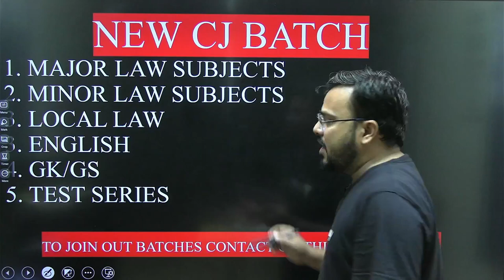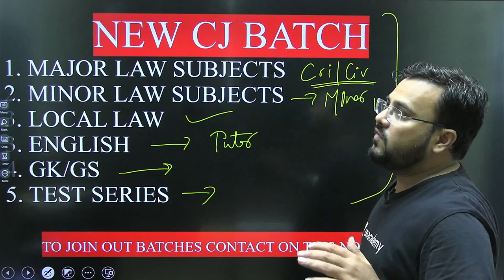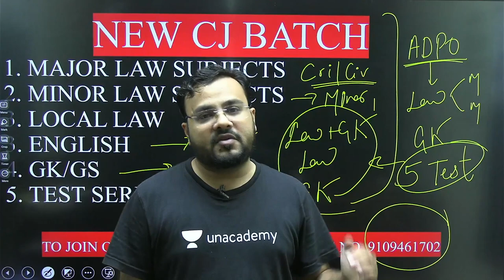JUDICIARY NEW BATCH | CIVIL JUDGE PREPARATION NEW BATCH | MPCJ, CGCJ, RJS, UPPCSJ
OUR OTHER HANDEL'S.